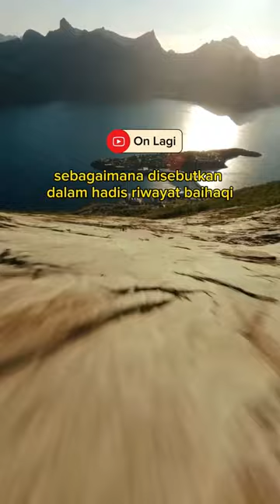Fakta Menarik‼️Allah Sangat Benci Kata-Kata Sombong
my good friend ❤️😘

semua material dalam video, di miliki oleh pemiliknya, kami tidak mengklaim foto atau video mereka sebagai milik kami.

All material in the video is owned by its owner, we do not claim their photos or videos as ours